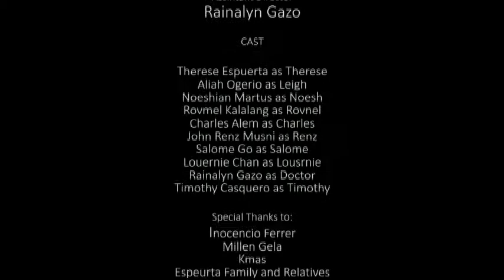ENTRY #8- DEVIOUS (OFFICIAL MOVIE)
This movie is made by the Grade 10 students of La Consolacion College Bacolod batch 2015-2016. An Over Horizon Production.